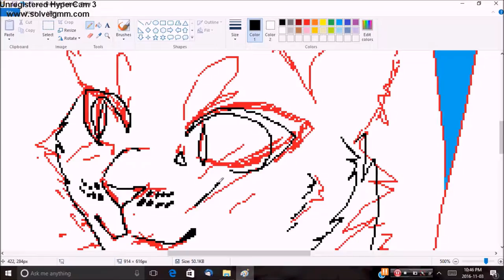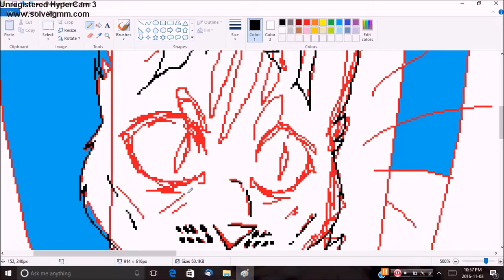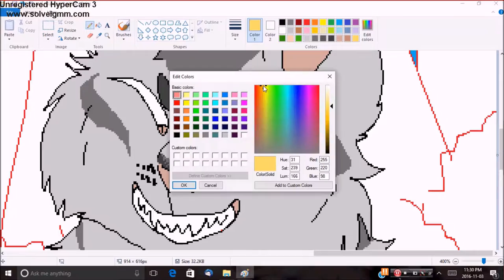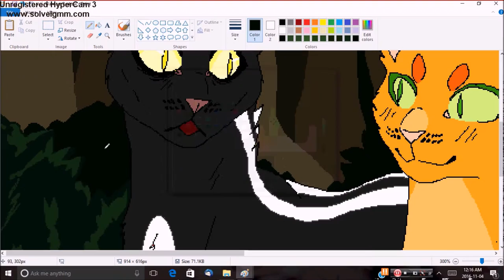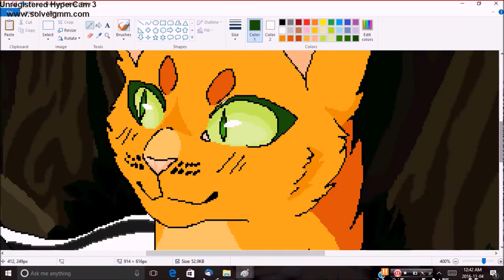Redraw: Three Best Friends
Ahaa I'm a sucker for WMM effects.
Anyway!
I was watching my old videos, and it made me want to draw something more recent. So, in celebration of our newly announced Warriors movie please enjoy this speed drawing of the best squad in Thunderclan ;3c
I'm sure you can guess who the cats are.
The pretty boys @ the beginning are the two versions of my fursona.

Shoutout to my boy Tori for picking the first song out!